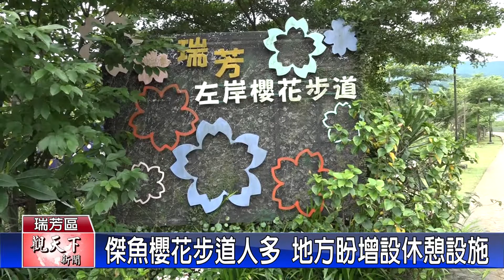20220617觀天下新聞 傑魚櫻花步道人多 地方盼增設休憩設施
基隆河左岸河堤步道，全長將近4公里，環境清幽又乾淨，是瑞芳區民眾散步休閒的好地方，每天都有近百人在這裡走走，只是就有民眾反映，走到中段的部分想休息一下卻沒有地方可以稍做休息，今(17)日議員林裔綺便邀請相關單位現場會勘，研議設置休憩設施的可行性。